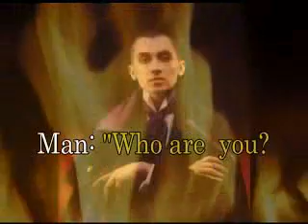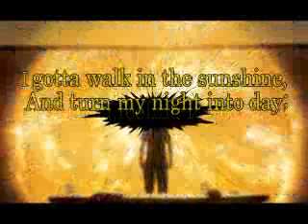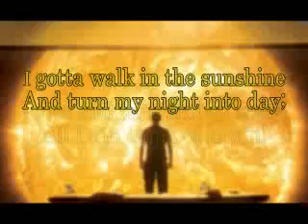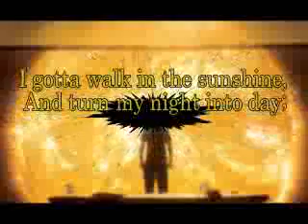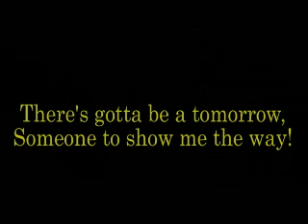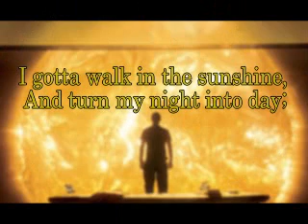I GOTTA WALK IN THE SUNSHINE (Version 2)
Is "Hell" my destiny? Frank tells his story implanted in his troubled mind!
Frank McNulty